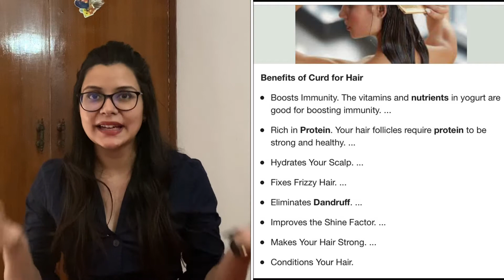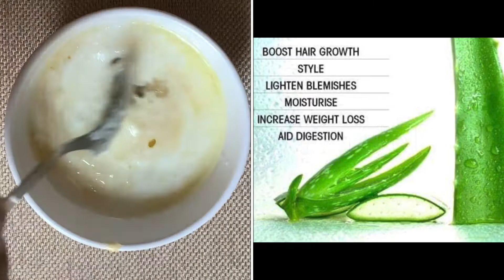Hair Protein Mask for Soft Silky Hair/DeepConditioningTreatment/RemedyForDandruff/PromoteHairGrowth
HairGrowthMask#RemedyForHairFall#RemedyForDandruff/MaskForSoftSilkyHair#ForDryDamagedHair/ForFrizzyHair

This video is about Hair Protein Mask. Very effective remedy for all Hair and Scalp related Problems.

If you have any query or you wanna ask something, do comment and will do my best to reply as soon as possible.

Be happy Be blessed